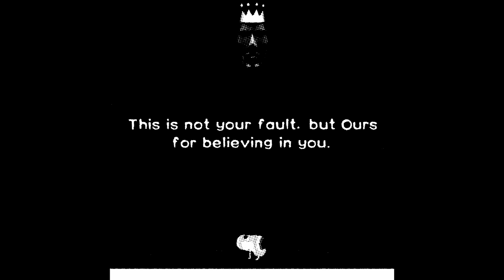Rolling Star through a hydraulic blender, baled, and bled dry (pt4)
katamari damacy as destroyed by computer software used for making actual good music